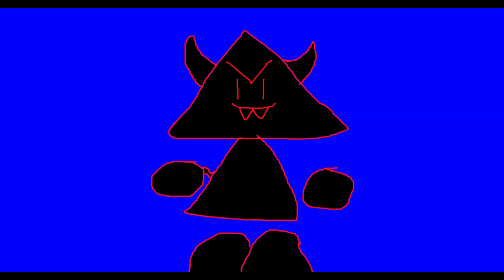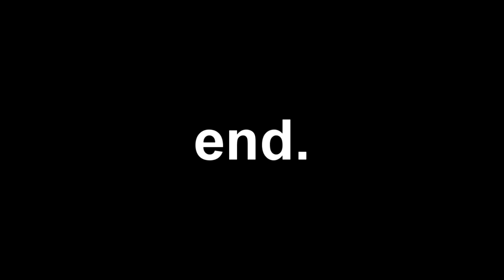The Aae Show Part 2:The Evil Twin IS HERE!